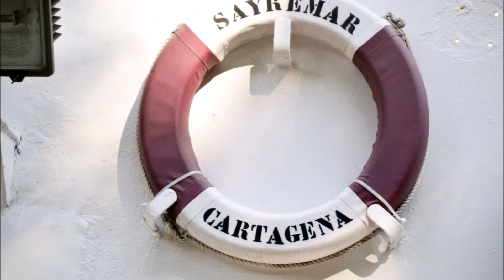PONT DE COMANDAMENT DEL SAYREMAR I - MUSEU MARÍTIM DE BARCELONA 11 10 2021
Pont de comandament del Sayremar I: Aquest pont de comandament va arribar a Barcelona muntat sobre l'antic pailebot Santa Eulàlia. Durant el procés de restauració del vaixell, va ser retirat i conservat com un element de la història del pailebot.
Puente de mando del Sayremar I: Este puente de mando llegó a Barcelona montado sobre el antiguo pailebote Santa Eulàlia. Durante el proceso de restauración del barco, fue retirado y conservado como un elemento de la historia del pailebote.
Upper deck of the Sayremar I: This upper deck arrived in Barcelona on the old sehooner Santa Eulàlia. During the process of restoration of the vessel it was removed and preserved as a part of the history of the sehooner.